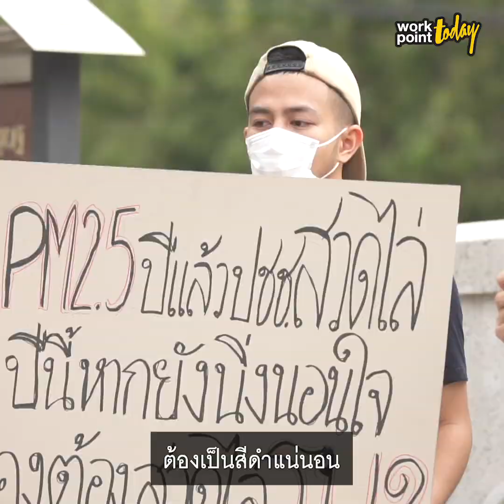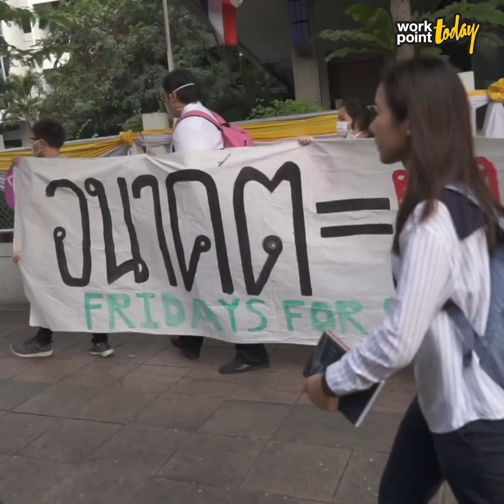เยาวชนประท้วง แก้ไขปัญหาฝุ่น PM2.5 เพื่ออนาคตลูกหลาน